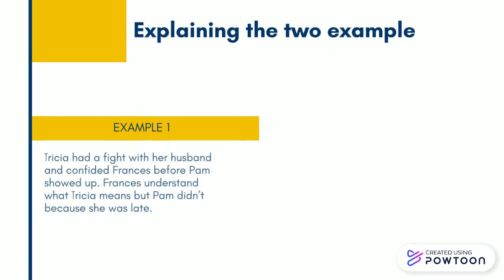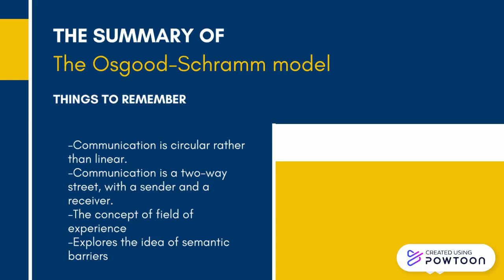The Osgood-Schramm model